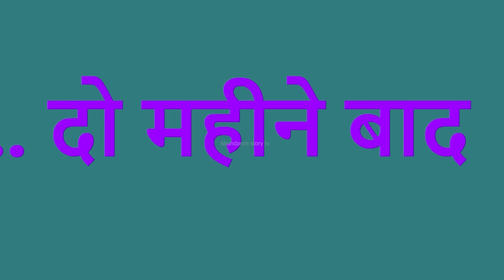गरीबो की मदद करने वाली चुड़ैल|Garibo Ki Madd Karne Wali Chudail|Witch Cartoon Stories|Chacha Univers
Witch's Haunted Cowshed,